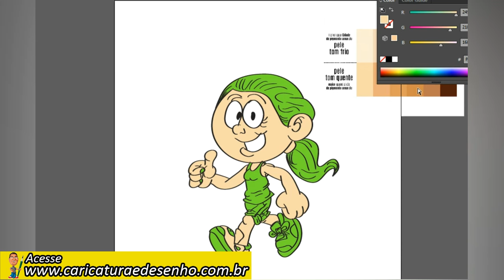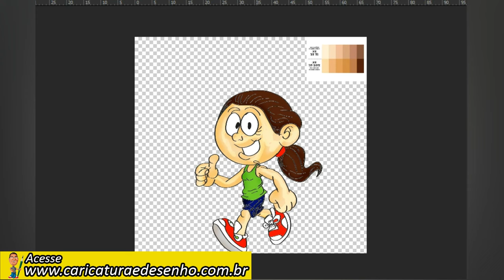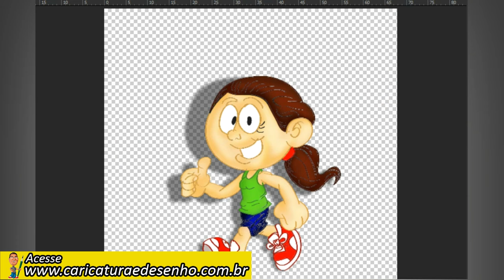A Pintura digital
Como já foi dito no vídeo esse desenho não é da minha autoria eu encontrei la no pinterest e estou apenas treinando as minhas técnicas de pintura digital.
Caso você tenha interesse em aprender a fazer pintura digital também, clique no link abaixo e visite o nosso site e veja tanto o meu curso pintando com o Mouse quanto o do Diego Moscardini Introdução a Pintura Digital.  Vite o nosso site sem compromisso e saiba mais...